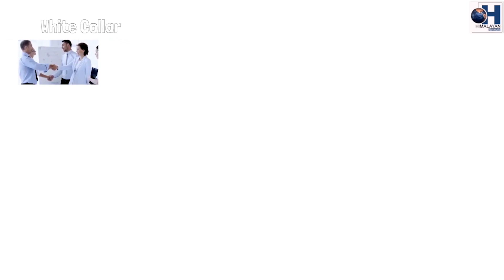रूढ परम्परा नवपिँढीलाई चिनाउनु बुझाउनु छ -MAN GHISING